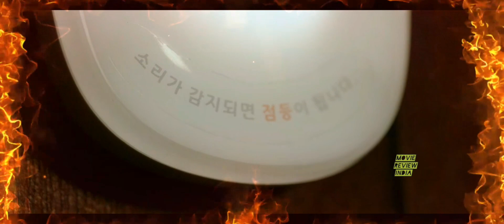শেষের টুইস্ট মাথা নষ্ট করে দেবে --- Best Suspense Thriller Movie Explained in Bangla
a night of terrible experience of a mute and deaf girl and her mother.

Note: We makes new recaps to Influence People to watch these movies which are truly hidden gems to Entertain people. This video is all about explaining the movie from our own point of view. For the Explanation, we have used Most of the video clips from The Movie for better understanding. Any footage in this video has only been used to communicate a message (understandable) to audience. We don't plan to violate anyone's right. Thanks.

It is my humble request please contact before giving a strike.